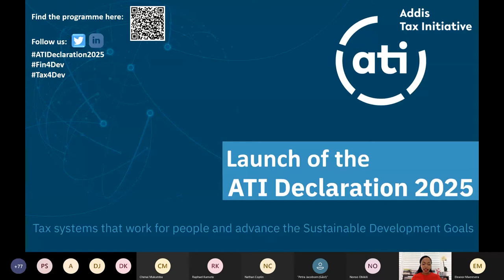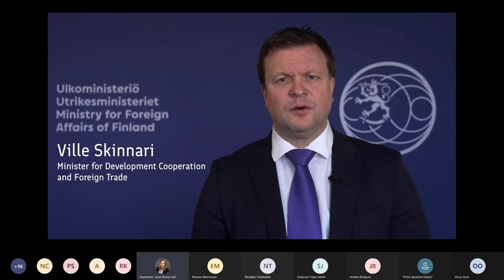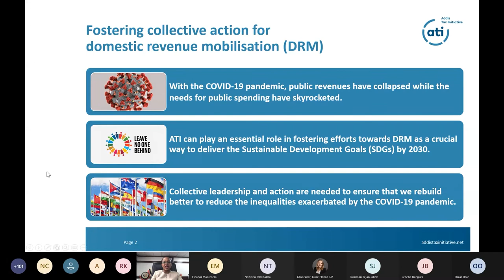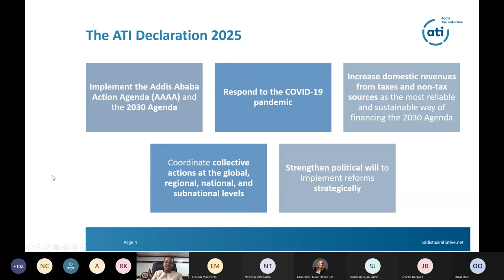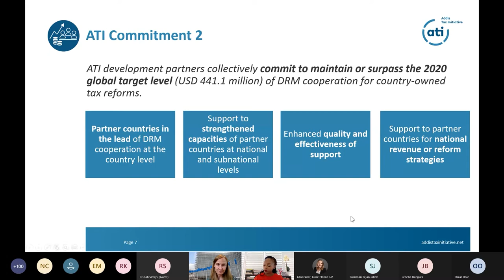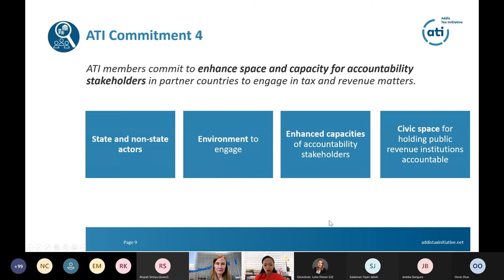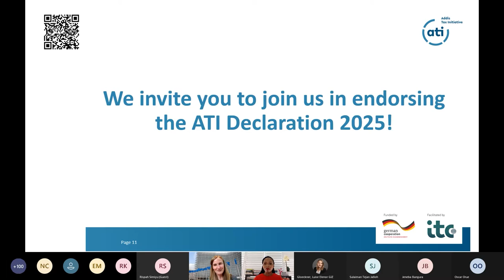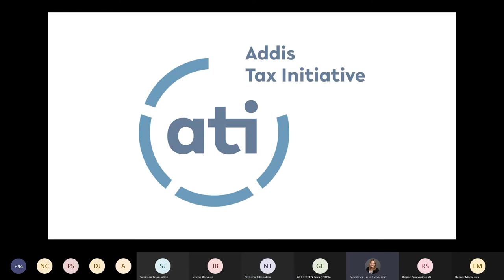High-level launch of the ATI Declaration 2025 at the 2021 ECOSOC Forum on Financing for Development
Members of the Addis Tax Initiative (ATI) officially launched the ATI Declaration 2025 at the 2021 ECOSOC Forum on Financing for Development. The high-level side event has heralded the new era for the partnership, accounting for new priorities as a means to foster equitable and efficient tax systems in the “Decade of Action” for implementing the 2030 Agenda for Sustainable Development.